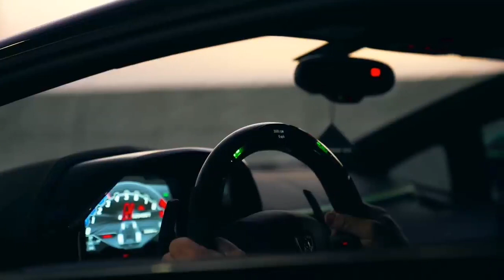Flame Spitting Aventador Luxury Car So Beautiful Look#aventador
Luxury cars